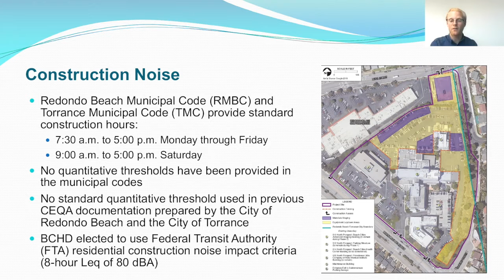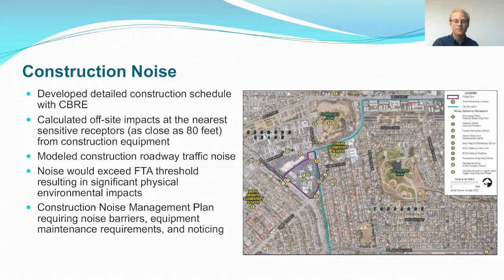Noise Section 3.11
To access the Draft Environmental Impact Report for the proposed Healthy Living Campus Master Plan, please